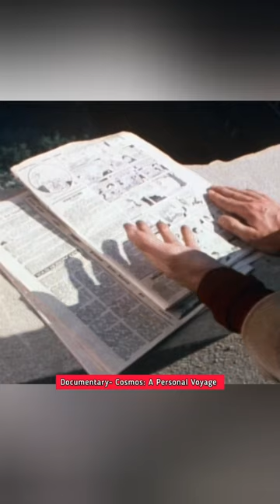Astronomer Carl Sagan on Astrology